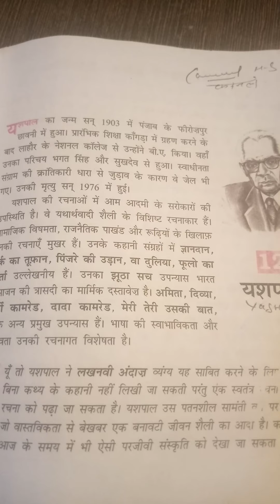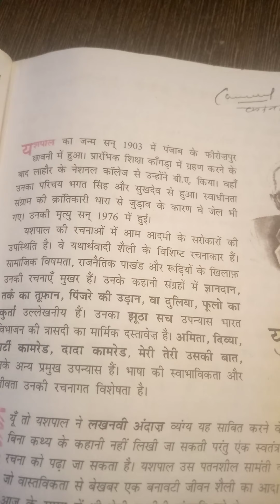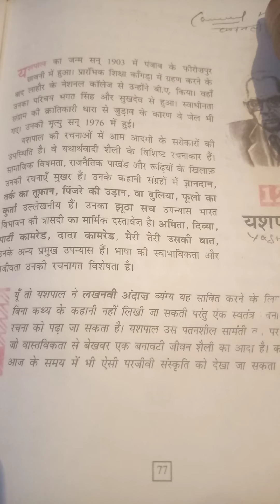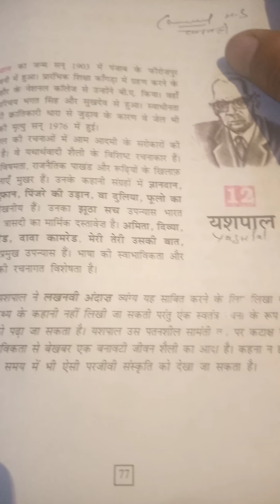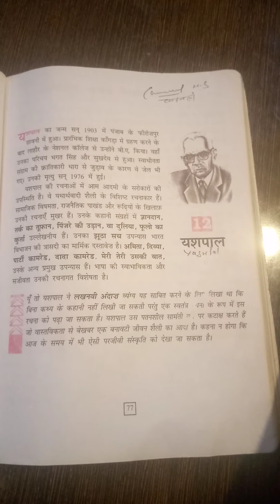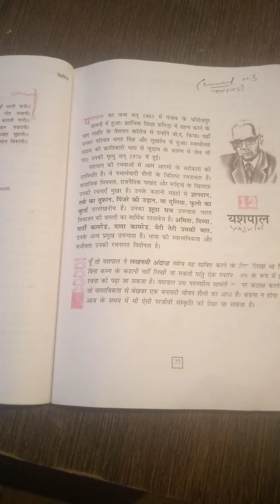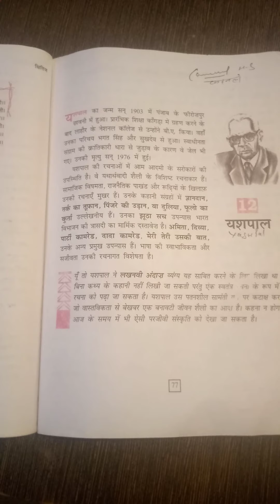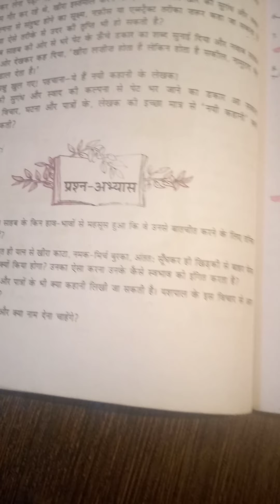10th Hindi chapter 12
10th Hindi chapter 12